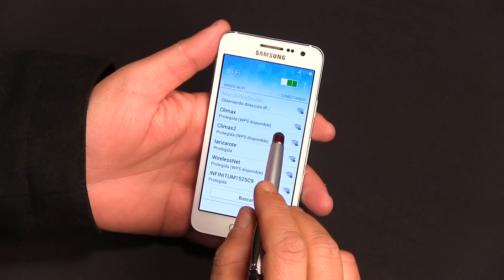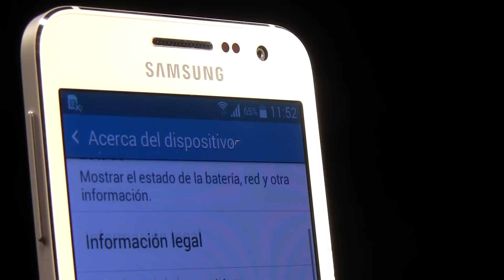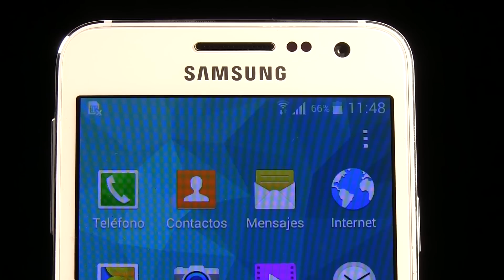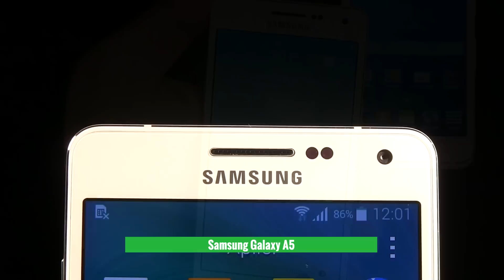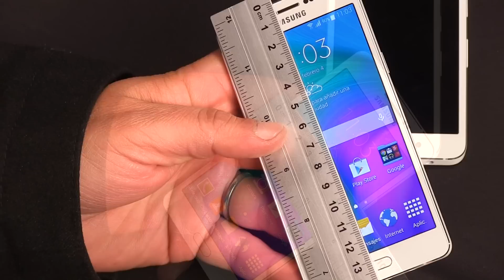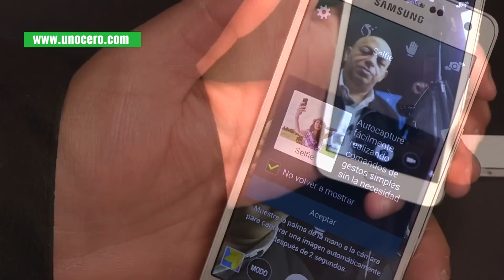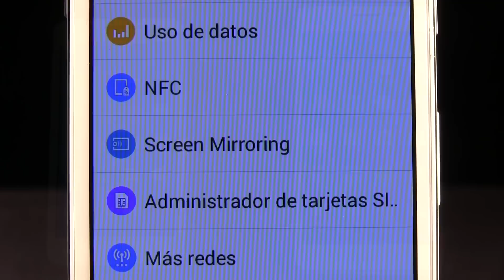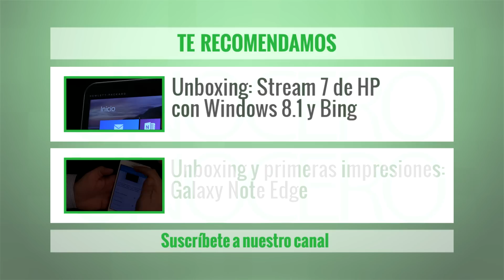Reseña: Samsung A3 yA5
Si por algo se ha caracterizado Samsung desde que entró de lleno en el mercado de smartphones es por ofrecer una amplia gama de productos para satisfacer cada una de las necesidades de los usuarios.

Ahora, apegado a esta filosofía, Samsung presenta dos nuevos modelos de una nueva familia de dispositivos, la línea A.

Aunque los dispositivos A3 y A5 se colocan en el segmento de gama media, cuentan con características destacadas, como su cámara frontal de 5 megapixeles, acabados en aluminio o pantalla Super AMOLED.

Mira la reseña que le hicimos a estos dos equipos que ya están disponibles en México.